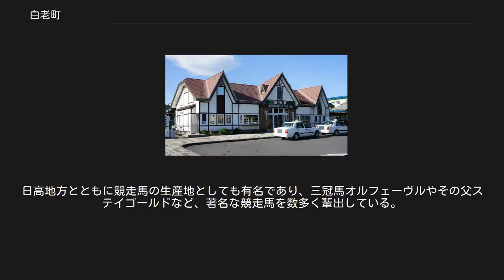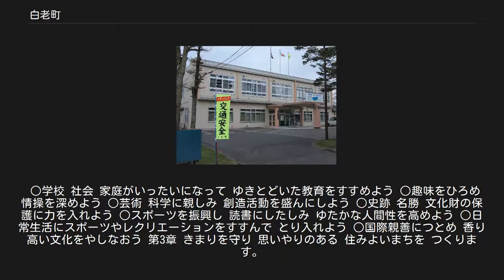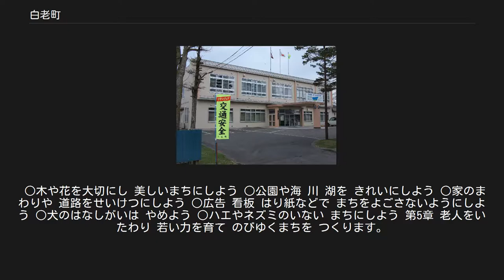白老町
白老町（しらおいちょう）は、北海道胆振総合振興局にある町。
 新千歳空港から道央自動車道を利用して約40分、札幌市から約1時間の距離に位置しており、国道36号や北海道旅客鉄道（JR北海道）室蘭本線が横断しているほか、後志方面に接続する北海道道86号白老大滝線（四季彩街道）、地方港湾の白老港が整備されている。
 アイヌの人たちが町の歴史の基礎を築き上げており、アイヌ文化の振興は町づくりの施策の1つになっている。
2009年（平成21年）の「アイヌ政策のあり方に関する有識者懇談会」によって提言された「民族共生の象徴となる空間」（象徴空間）を白老町に整備する計画になっており、2020年度までにポロト湖畔に国立アイヌ民族博物館や国立民族共生公園、高台に慰霊施設を開設する予定である。
 アイヌ語の「シラウオイ（siraw-o-i）」（アブ・多い・所）に由来するという説が一般的であり、町でもこの説を採る。
 この他、永田方正は上記の説のほか、「シララオイ（sirara-o-i）」（潮汐多いところ）とする解釈も紹介している。
 白老町は北海道南西部、胆振管内のほぼ中央部に位置し、海岸線の延長は25 kmある。
東端は別々川で苫小牧市と接し、西端は伏古別川で登別市に隣接している。
山岳地帯には樽前山、白老岳、ホロホロ山、オロフレ山などがあり、大部分が国有林で支笏洞爺国立公園になっている。
白老川や倶多楽湖は環境省の調査による水質日本一になったことがある。
 亜寒帯湿潤気候(Dfb)である。
春は晴天の日が多いが、5月から7月にかけて海霧が発生して肌寒い天気になることがある。
夏は温暖な日が多いが、最高気温が30℃以上になることはほとんどない。
8月は年間を通じて最も降水量が多くなる。
山間部の森野地区は北海道内で有数の豪雨地帯になっている。
夏から秋にかけては台風や前線の通過により大雨になることがある。
冬は比較的穏やかで降雪も少ない。
 人口は少子化や地域経済の低迷などにより、1985年（昭和60年）の24,353人をピークに減少を続けており、2010年（平成22年）の国勢調査で人口20,000人を割った。
一方、65歳以上の人口は増加傾向にあり、高齢化が進んでいる。
 2015年国勢調査によれば、以下の集落は調査時点で人口0人の消滅集落となっている。
 役場 国の機関 警察 消防 病院 新聞社 専門学校 高等学校 中学校 小学校 保育園 認定こども園 学校教育以外の施設 白老町の産業は、北海道を代表する肉用牛（黒毛和種）や鶏卵の生産、競走馬を輩出する畜産業、漁業、林業などの第一次産業、製紙業、土石業、食品加工業、木材製造業などの第二次産業、温泉や食、歴史・文化などの地域資源を活用した第三次産業がある。
再生可能エネルギーでは、バイオマスや太陽光発電の施設がある。
 立地企業 工業団地 組合 商業施設 金融機関 郵便 宅配便 白老駅 白老 - 沼ノ端間の28.7 kmは「日本一長い鉄道直線区間」になっている。
 詳細は「鉄道に関する日本一の一覧」を参照 一般路線バス 都市間高速バス - 高速竹浦より 高速道路 一般国道 都道府県道 国指定 町指定 白老町には2006年（平成18年）に商標登録された「白老牛」（しらおいぎゅう）や地域団体商標になっている「虎杖浜たらこ」といった地域ブランドはじめ、鶏卵、シイタケ、毛ガニ、ウバガイ（ホッキ貝）、スケトウダラ、サケなどの豊富な魚介類があり、これらを素材としたグルメや土産品があるほか、倶多楽湖の伏流水で養殖したニジマスやアイヌ料理のチェプやオハウを提供する店もある。
ご当地グルメでは白老バーガー&ベーグルや白老シーフードカレーがある。
また、木彫りの熊などの民芸品や陶芸品の店や体験工房がある。
日高地方とともに競走馬の生産地としても有名であり、三冠馬オルフェーヴルやその父ステイゴールドなど、著名な競走馬を数多く輩出している。
 出身人物 ゆかりのある人物 白老町民憲章 わたくしたちは、古い歴史と広大な自然に恵まれ、限りなく発展する白老の町民です。
 わたくしたちは、郷土の繁栄と、お互いのしあわせをねがい、ここに町民憲章を定めます。
 第1章 健康ではたらき 明るい ゆたかなまちを つくります。
 ○寒さに負けない 心と体をつくろう ○自分の仕事に ほこりをもってはげもう ○職場の環境をととのえ 安全と技術の向上につとめよう ○恵まれた資源を愛ごし その活用をはかろう ○力を合わせて 産業の発...